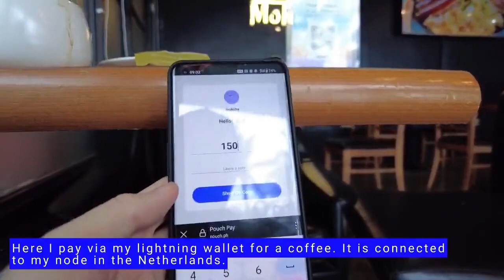tourism in the Philippines is just getting started 👀🏝️